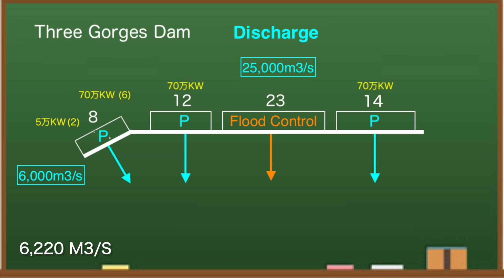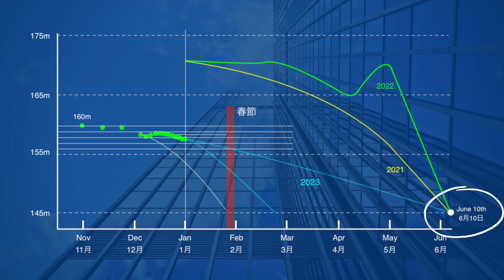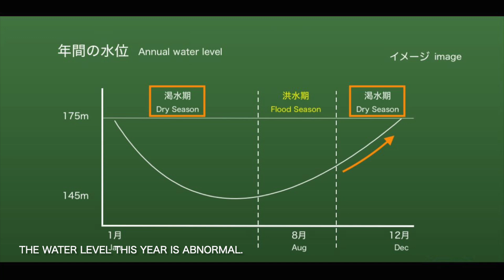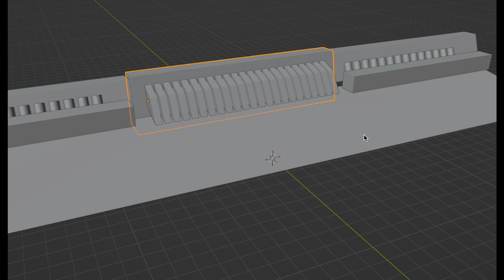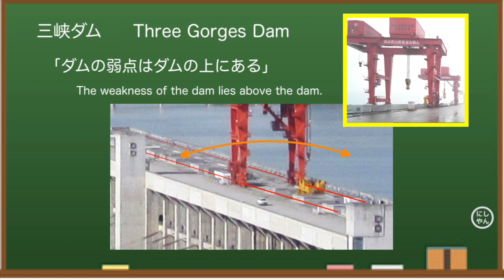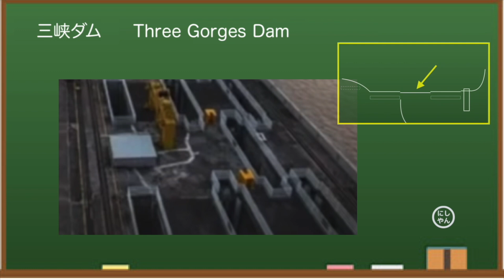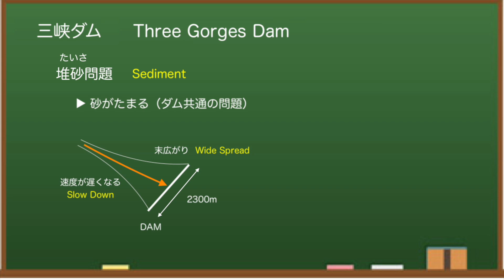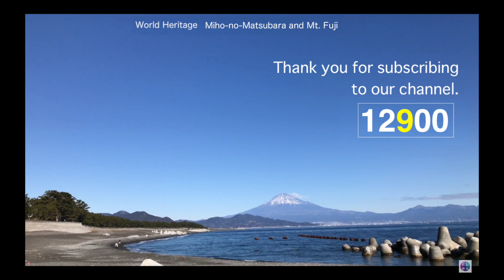Three Gorges Dam ( China ) ● Chaos ● December 31, 2022 ● Water Level and Flood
Three Gorges Dam in China , known as one of the world's largest dams, has been hit by a drought this year, causing a drastic drop in outflow. As a result, it is not generating enough electricity. The dam cost $28.6 billion to build and is expensive to maintain. From various data, I think the Three Gorges Dam is dangerous this year.

◆Information
damdata